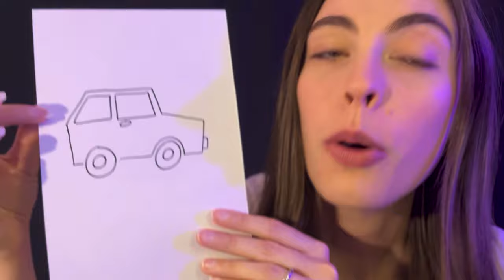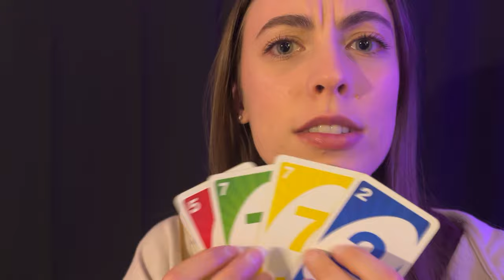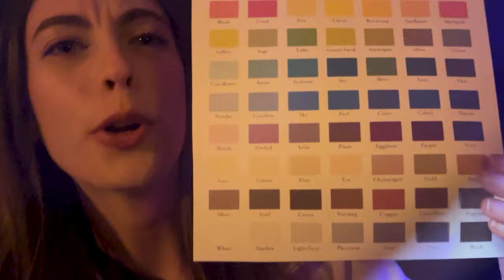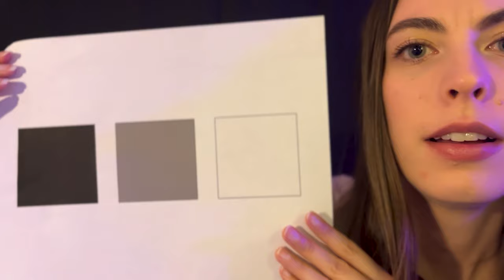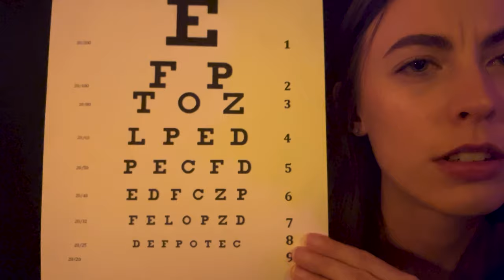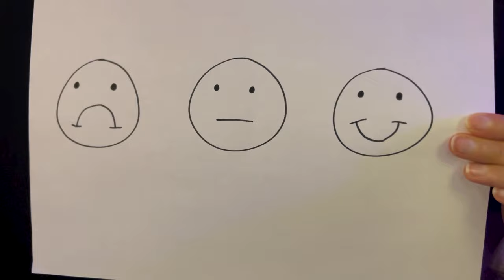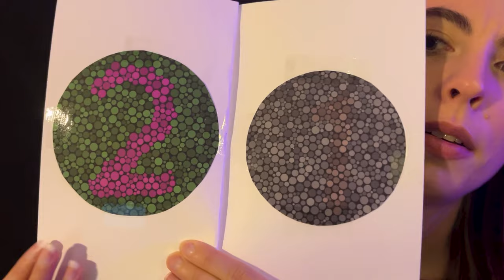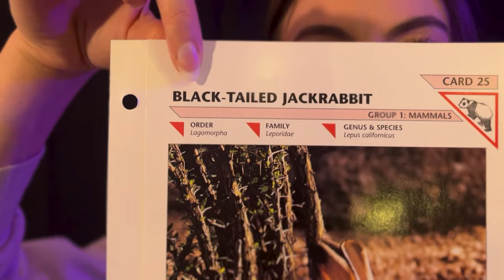Can you Look At This For Me Real Quick? (Fast ASMR)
Basically just asking you to look at different things sorta quickly. Thought I'd give something a little different a try! Let me know if you'd like a longer version!

Hope you are having a safe week! Healthcare costs too much.

~Em 🌻

Gaming Channel (fresh out the box) One day I'll move livestreams over!